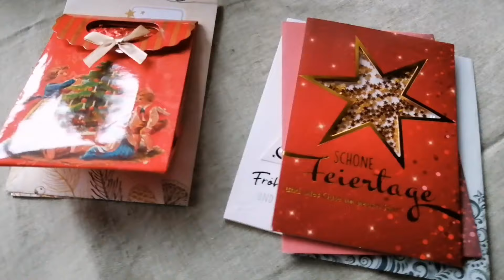Simple Christmas Decorations at Home | Vangie in Germany